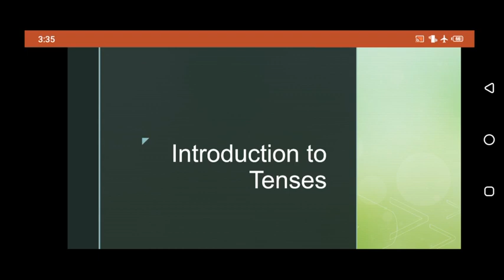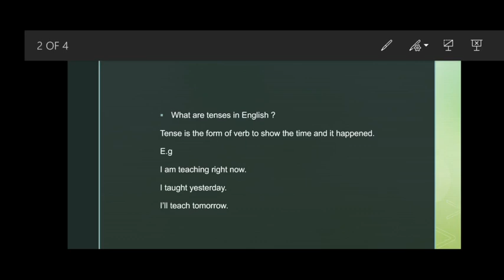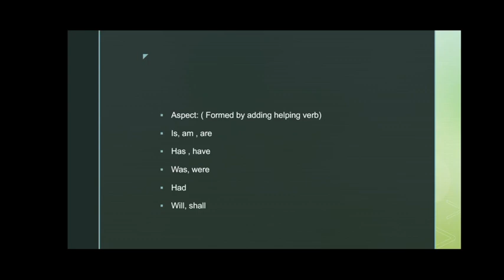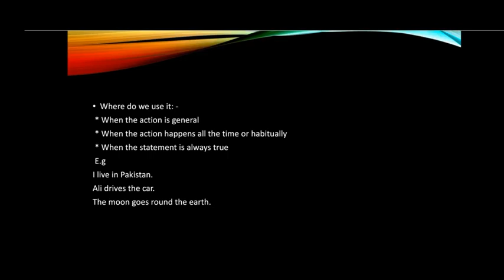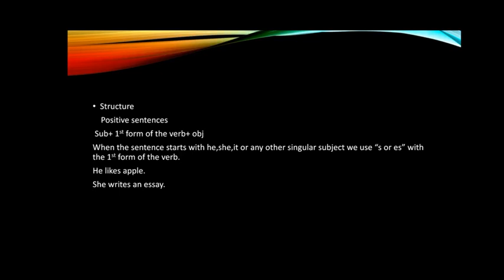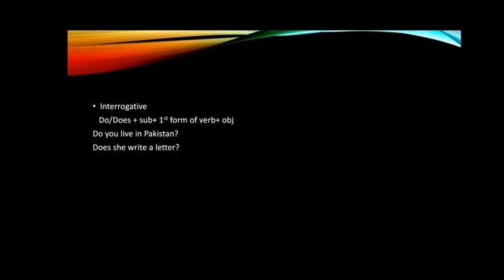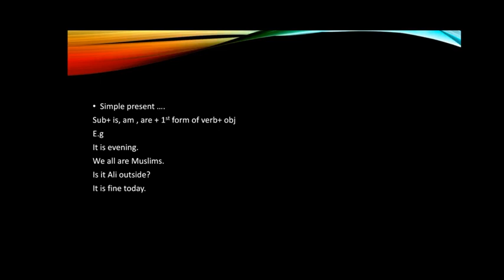English lecture for Class 8 Introduction to tenses